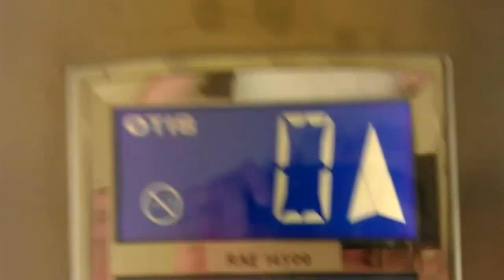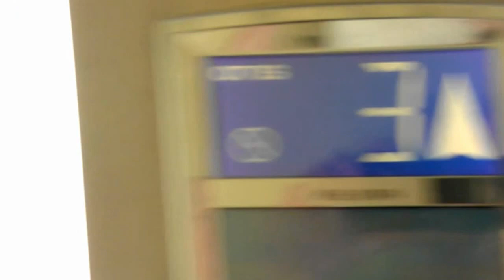Miriam Apartments, Puerto Rico, Gran Canaria, Desember 2011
Denne video er tatt opp den 15 Desember 2011.

Den er tatt opp i ett shoot, og er ikke redigert, men kun lagt litt musikk på.
Kunne ikke finne noen videoer av Miriam Apartments på nettet, så jeg lastet opp denne.

Vi, - Astrid og Roy O Olsen var her i syden for første gang vårt liv.
Det var virkelig en flott opplevelse for oss.
Vi hadde en såkalt forsinket bryllups reise, som bare var 11 år forsinket.

Vi opplevde oppholdet her som meget behagelig,
og så ikke et eneste småkryp noen plass på hele hotellet de 14 dagene vi bodde her.
Veldig god service og personalet var meget hyggelig.

Anbefales.

Fakta:
Miriam er et lite familieeid leilighetshotell i den sørlige delen av Puerto Rico-dalen.
Det er gåavstand til sentrum og stranden via trapper eller du kan spasere ned veien.

Fra bassengområdet er det utsikt over dalen, havnen og havet.
Bassengbaren har en liten servering, og her serveres det,
foruten varme og kalde drikker, snacks og enkle retter.

Miriam er bygget i terrasser langs en skråning og består av flere blokker.
Heis finnes kun til noen av leilighetene.

Enkelt utstyrte leiligheter. Kontinental frokost kan bestilles som tillegg.

Leilighetene
2-roms for 2--3 personer, to barn under 12 år deler ekstrasengen, soverom og oppholdsrom, minikjøkken med brødrister, dusj og wc samt tv og balkong eller markterrasse.
Man kan bo maks 3 voksen eller 2 voksne og 2 barn inkludert baby under 2 år.

Rengjøring 5 dager/uke.
For øvrig
Bygget/delvis oppusset i 1987/2009.
47 leiligheter.
Minisafe ca. 150,-/uke.
Hotellområde med lokaltrafikk.

Adresse
Avenida La Graciosa 13, Puerto Rico.